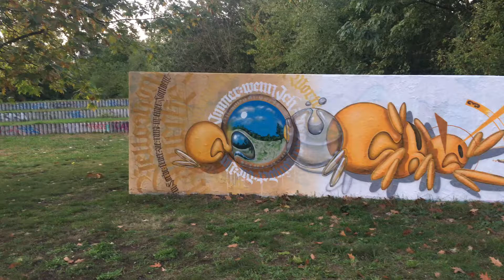Muecke 32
2019